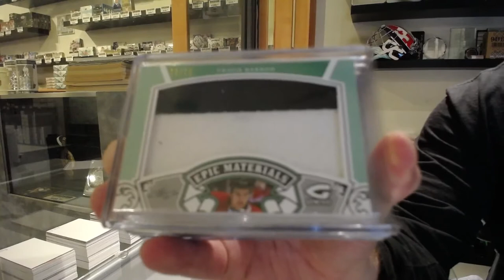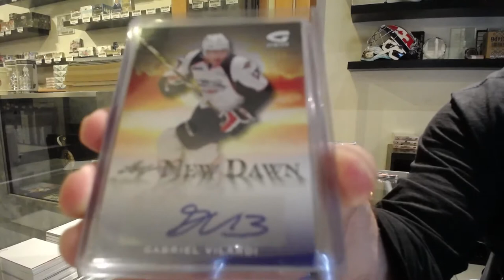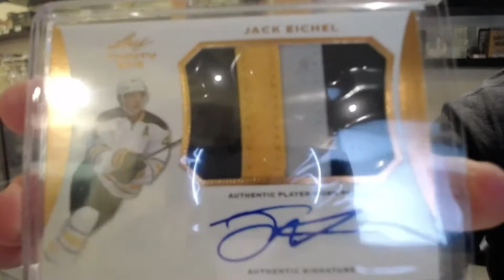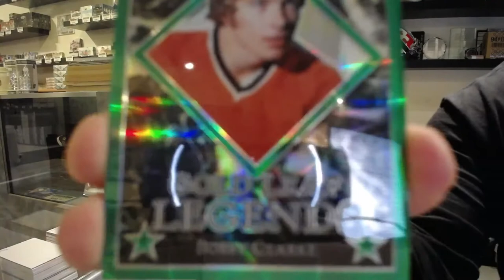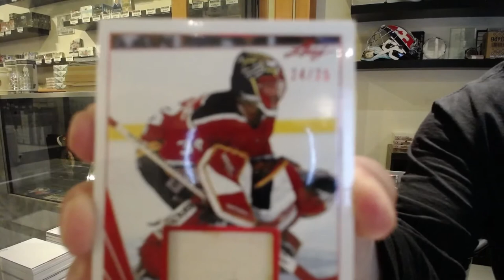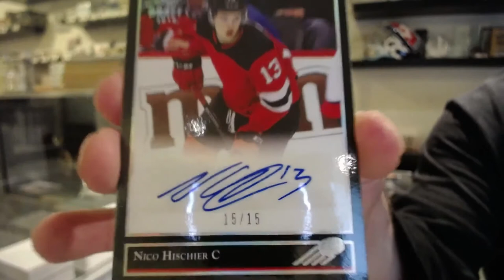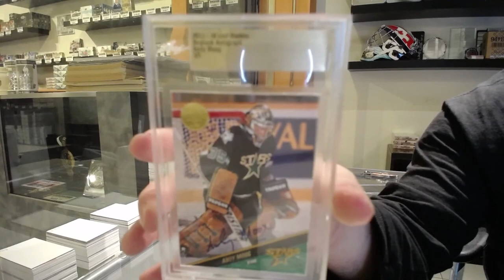17-18 Leaf Hockey & 16-17 Leaf Genesis Box Break - C&C GB #12,919